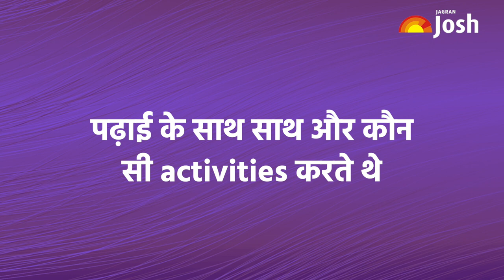Junaid Ahmad IAS Topper Rank (3) shares his IAS Strategy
Junaid Ahmad IAS Topper 2019 Rank 3 shares his IAS Strategy of getting rank 3 in the IAS Exam.